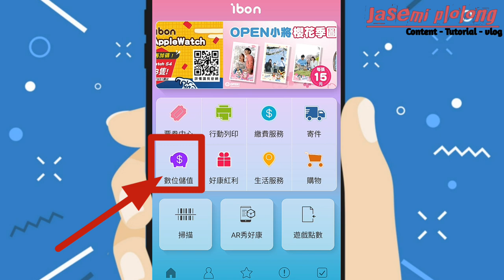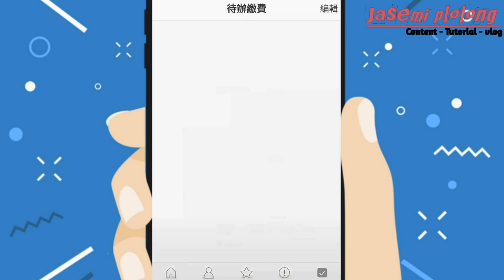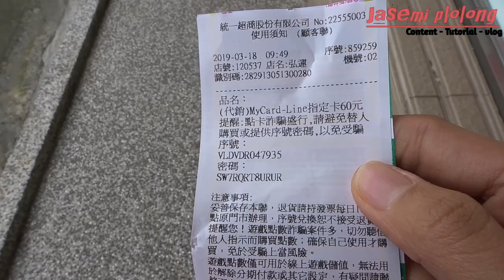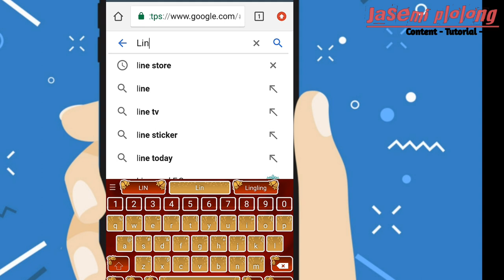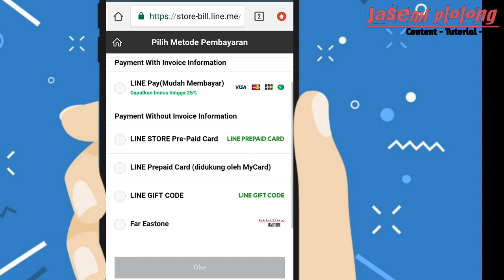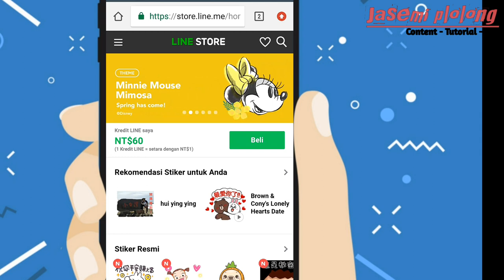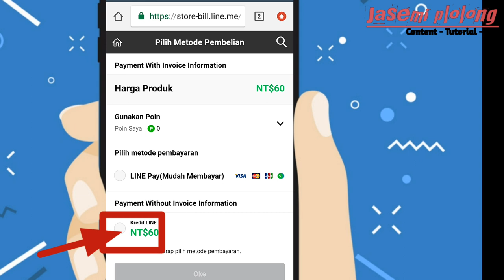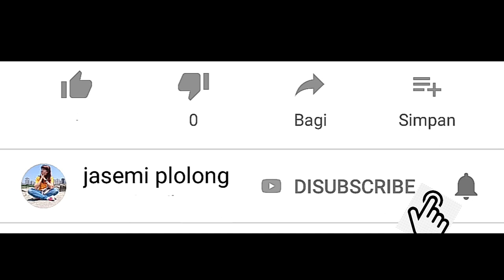Cara beli stickers line di 7-ELEVEN 7-11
Di video kali ini aku berbagi tutorial bagaimana caranya beli coin di aplikasi IBON 7-11,
Ikuti langkah langkah video ini sampai selesai dari beli coin nya hingga beli stickers nya ya,,,,
Untuk yang belom punya aplikasi ibon bisa langsung Download di playstrore,,,
TONTON VIDEO tutorial lainnya di bawah ini